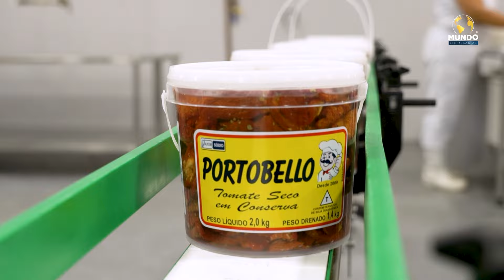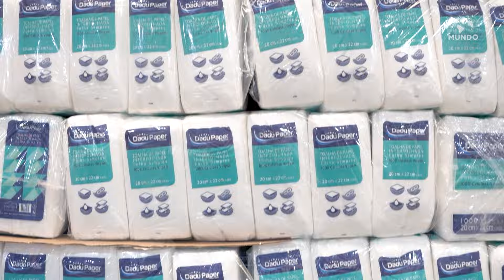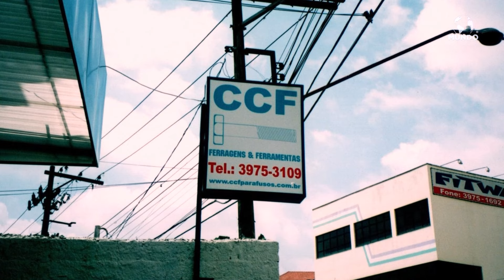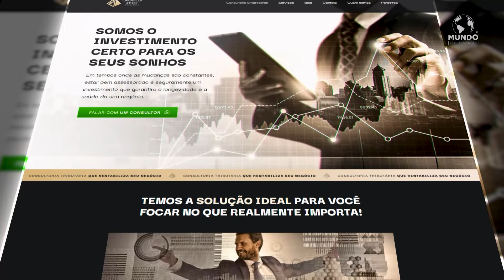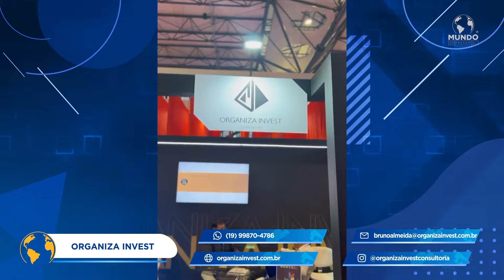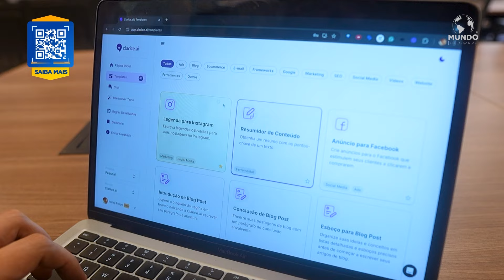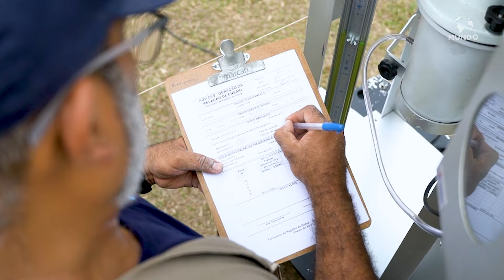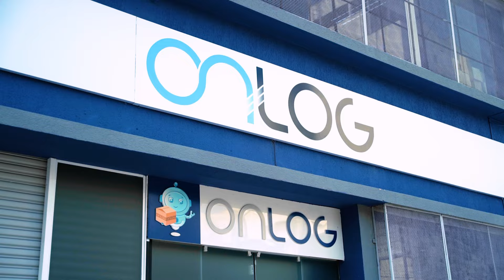PROGRAMA MUNDO EMPRESARIAL - 02/11/2024